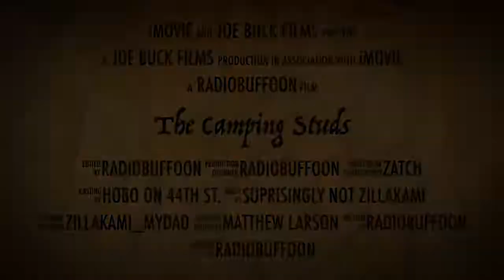The Camping Studs (Trailer)